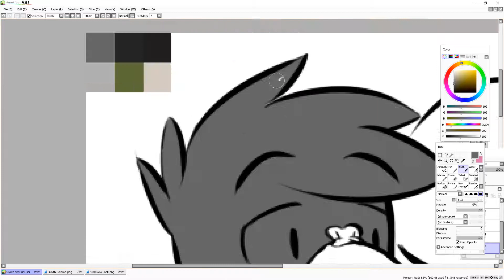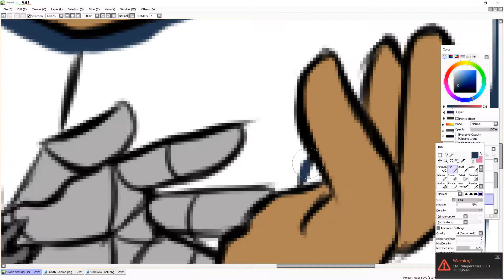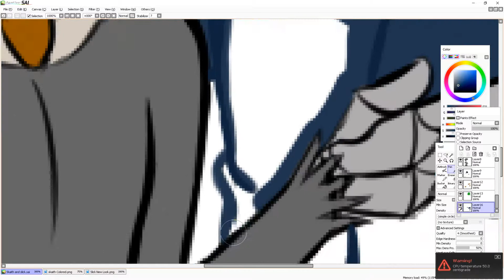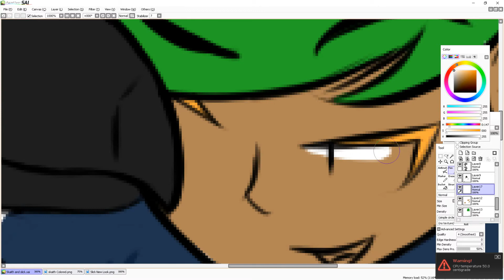Slick and Skaith | Speedpain Saturday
So August is friend art set and this week it's my birb buddy Skaith.